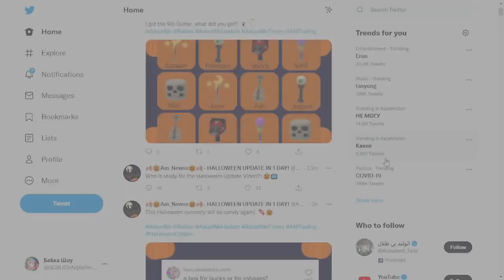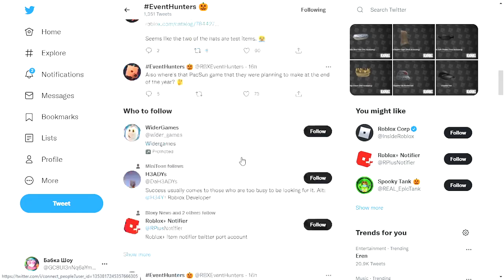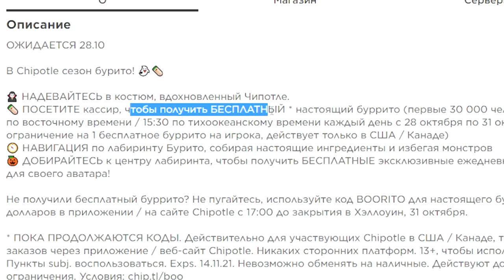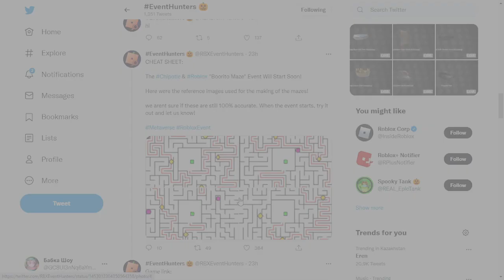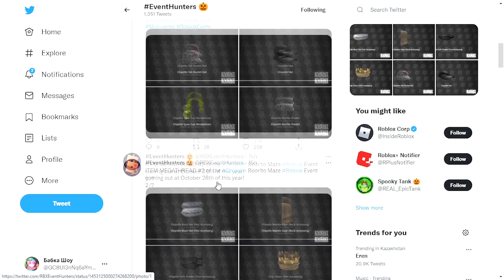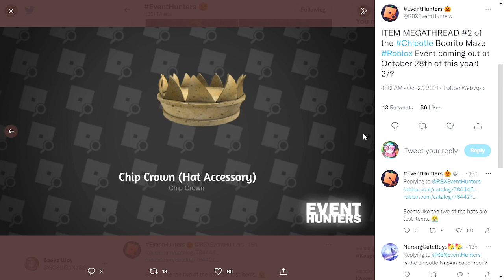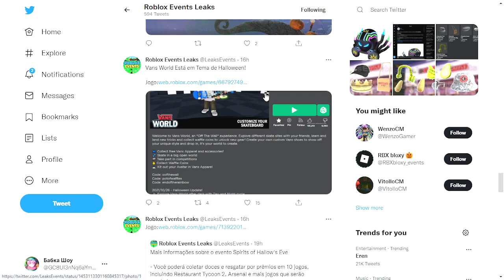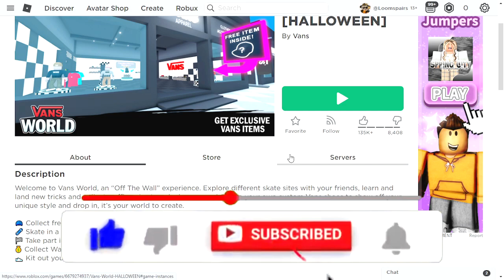ХЭЛЛОУИНСКИЙ ИВЕНТ НА ВЕЩИ В РОБЛОКС!! |ЧТО ПО ИВЕНТАМ?| Бесплатные вещи роблокс не промокоды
ХЭЛЛОУИНСКИЙ ИВЕНТ НА ВЕЩИ В РОБЛОКС!! |ЧТО ПО ИВЕНТАМ?| Бесплатные вещи роблокс не промокоды. Всем привет легендарные внучата, в этом видео я покажу вам НОВЫЕ ИВЕНТЫ В РОБЛОКС!! Что за ивенты, что за них можно получить?!Постараюсь ответить в этом видеоролике!!
КОДЫ:
ROBLOXEDU2021
SMYTHSCAT2021
AMAZONFRIEND2021
TARGETMINTHAT2021
ECONOMYEVENT2021